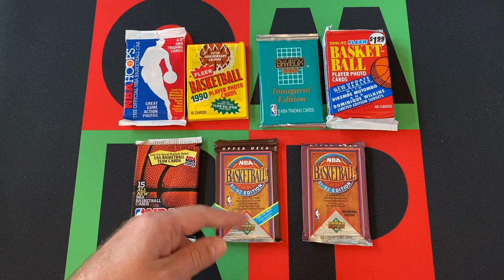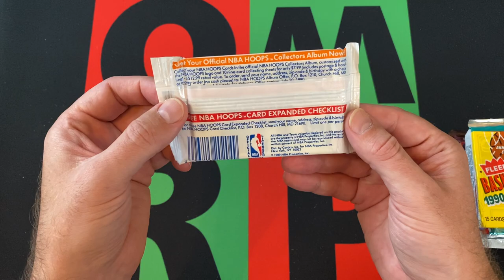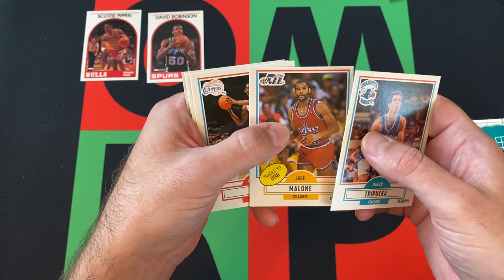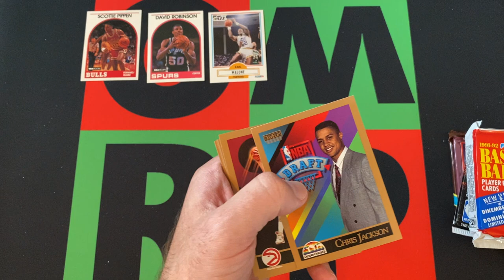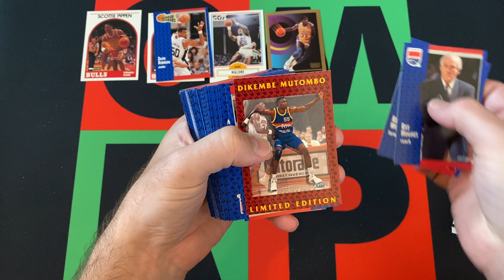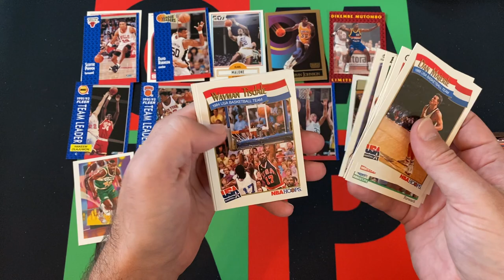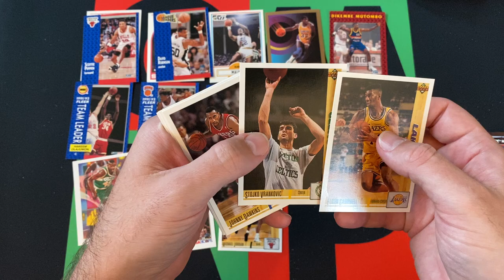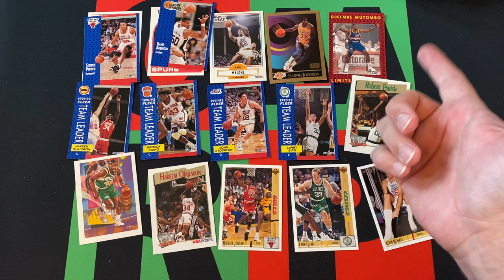NBA Basketball Mystery Packs #4! 🏀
Today for Mystery Friday I am opening a bunch of random packs from a huge lot of packs I bought awhile back that including all sports, this week I am opening some NBA Basketball packs this week and will be switching up sports each week. Most of these packs are from the Junk Wax era, but hey, they are still fun to open and there's always a chance at finding some diamonds in the rough!